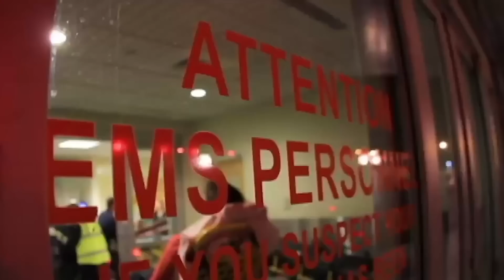These 2 Sharks RIPPED a Diver Into PIECES in Front of His Friend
Rising from the ocean with a majestic grace, Bird Rock stood tall like a natural colossus, its rough and jagged surface lending it an imposing air. The ocean currents crashed against its rocky façade, leaving behind a frothy white spray, which dissipated into the salty air. Surrounded by the cerulean expanse, the bird rock's rocky crags provided a sharp contrast, making it an awe-inspiring sight for all who laid eyes on it.
For best friends Justin and Damian, Bird Rock was more than just a diving spot; it was their sanctuary, a world of vivid colors and untold mysteries that awaited them. As they swam deeper and deeper into the depths, the water slowly grew colder, and the reef came alive with a rainbow of colors. Fish in all shapes and sizes darted around them, and the sound of their breathing filled their ears. For them, the underwater world was their escape from the mundane, and they relished the chance to explore every nook and cranny.